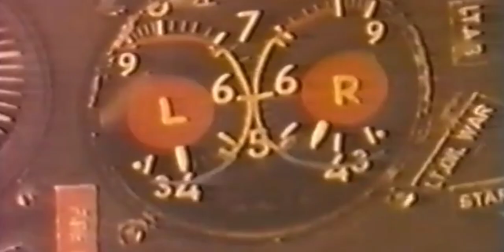Cold Days, Hot Nights - PAF F-6 "Farmer"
Farmer was the workhorse of PAF for a pretty long time due to sanctions in 1970's. A decorated fighter in '71 war, it could only last 40 minutes in air. What really was special about the Pakistani farmer was that it could fire sidewinders, which were integrated by the famed pilot Chuck Yeager during his post as an advisor to the PAF. F-6 C was phased out in 2002.

Thank God I had enough footage to complete this video.

I'm going to fail this semester fr fr.